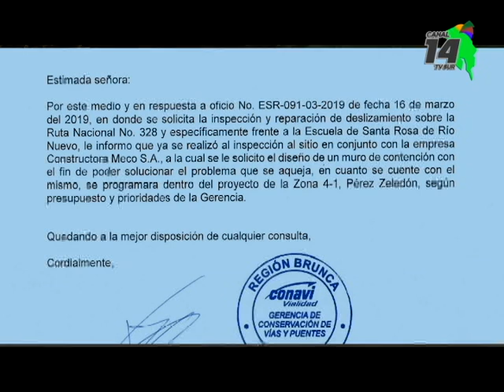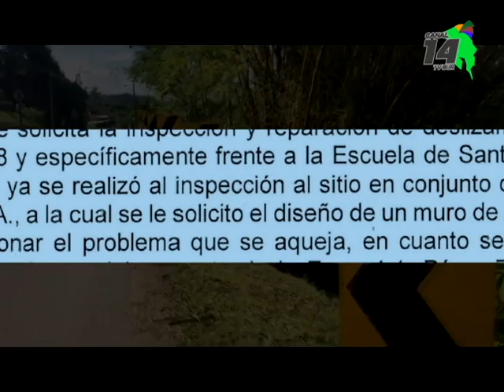Colocaron señalización en el hundimiento frente a la Escuela de San Rosa, en el lugar se construirá